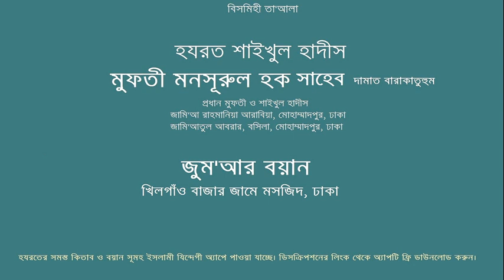শরী‘আত ও তরীক্বত একে অপরের সম্পূরক-শাইখুল হাদীস আল্লামা মুফতী মনসূরুল হক সাহেব-(জুম'আ-09.10.20)